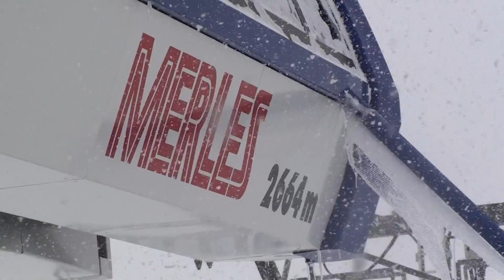Tignes 2011 - Aankomst Merles - Lunch